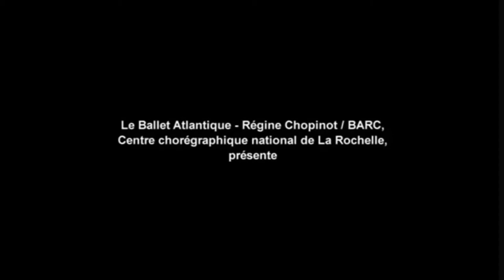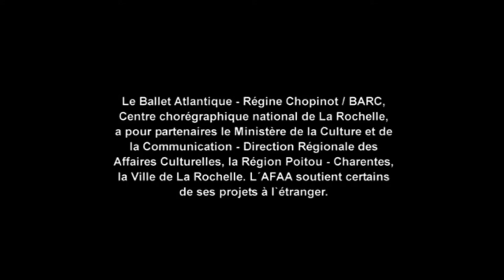2006- O, C. C. C. - Régine Chopinot- Ballet Atlantique Régine Chopinot